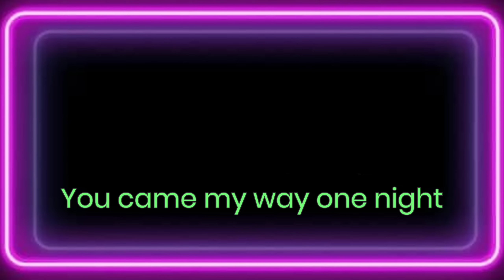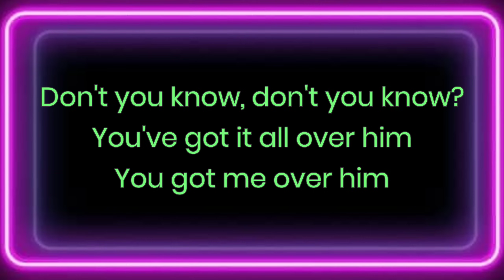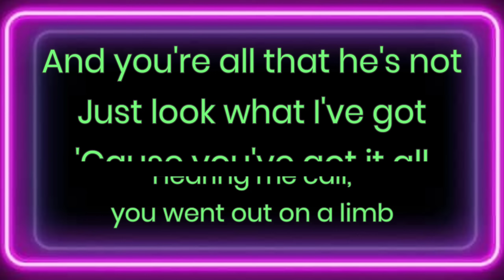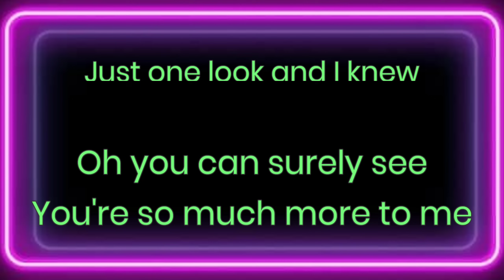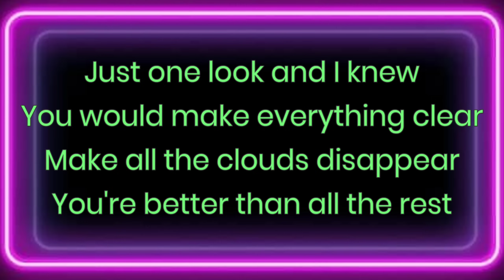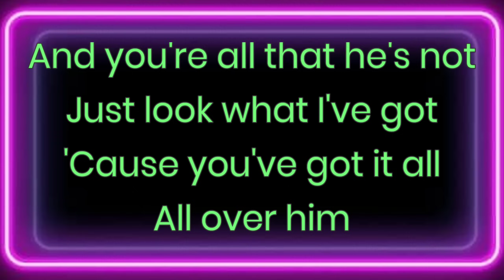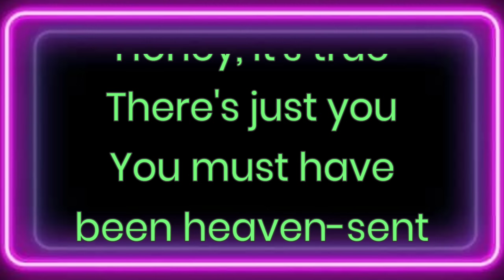You Got It All by The Jets (Karaoke with lyrics)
Song: You Got It All
Artist: The Jets
Album : The Jets (1985)